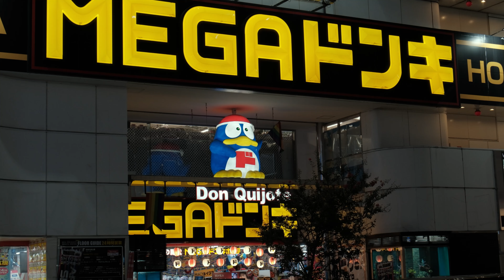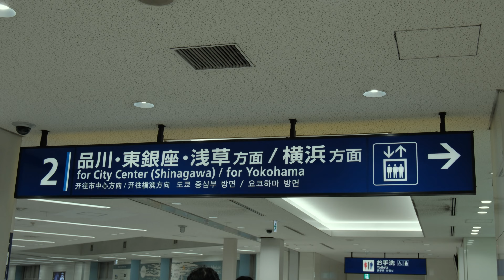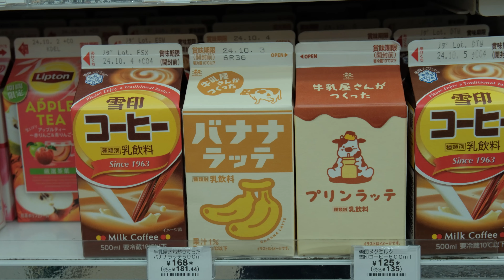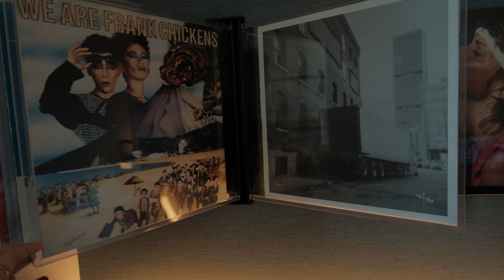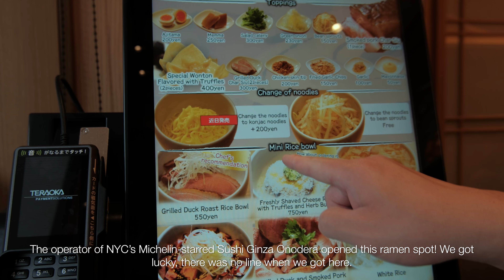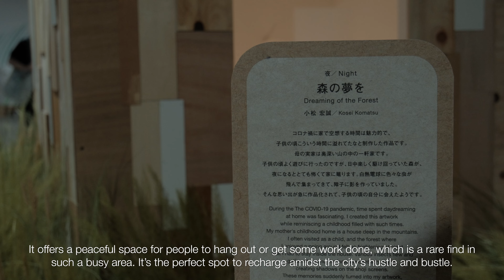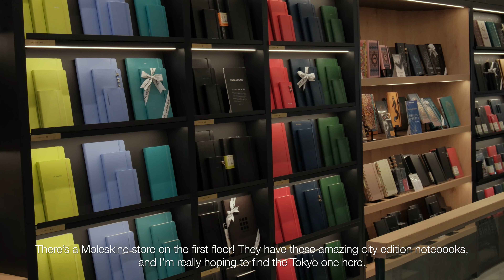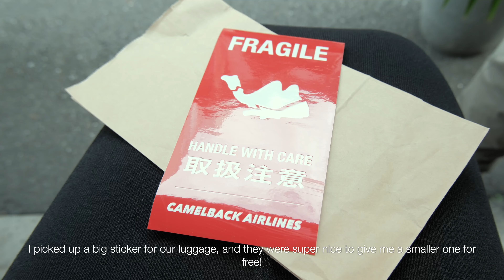Japan vlog🇯🇵: Tokyo, where to eat, Shibuya crossing, Omotesando, Japan travel guide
Vlog 29:
Hi friends,
It’s been a while since I uploaded my last video—thank you all so much for waiting patiently! This one is really special because 🐼 and I are finally off to Japan for our honeymoon! We’ve been planning this trip for ages, and I can’t wait to share all the amazing places, food, and experiences with you!

🎬Timestamps
0:00 intro
1:05 flying to Japan
2:25 first night in Japan
3:52 first day in Japan
6:23 Harry Potter Studio
7:46 explore Omotesando
13:00 day two
13:57 best cafe in shibuya